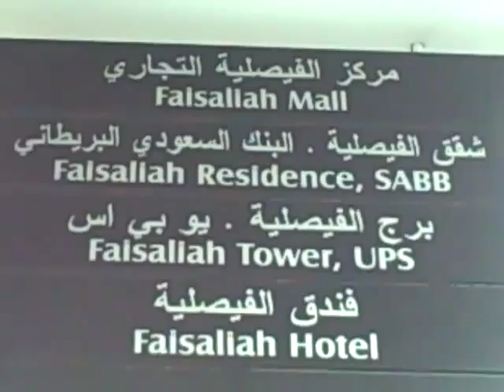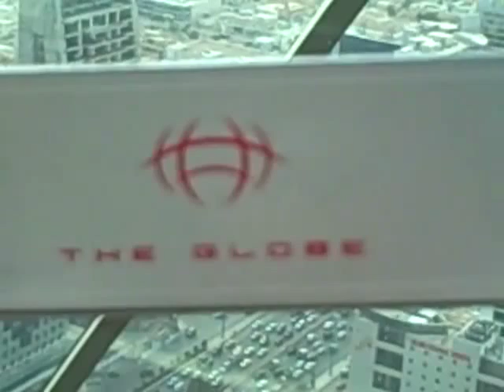"The Globe" in Falsallah Tower, Riyadh, Saudi Arabia, April